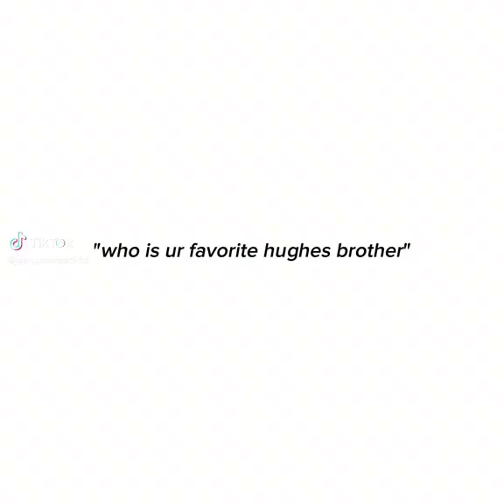Jack, Trevor and Jamie TikTok | NOT MINE